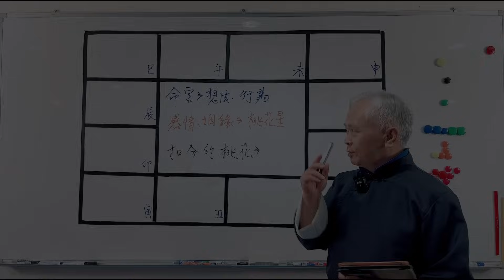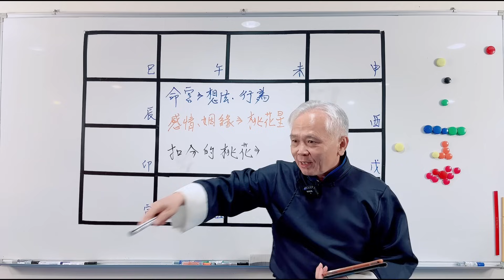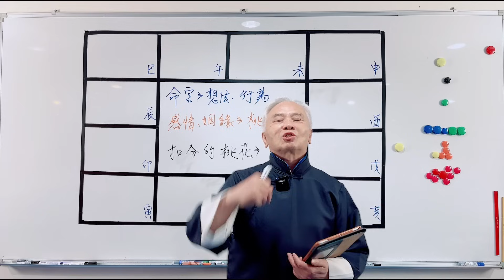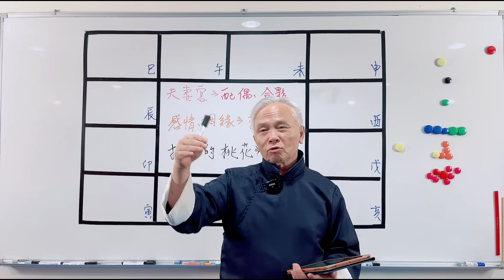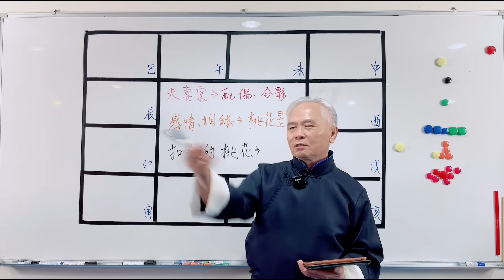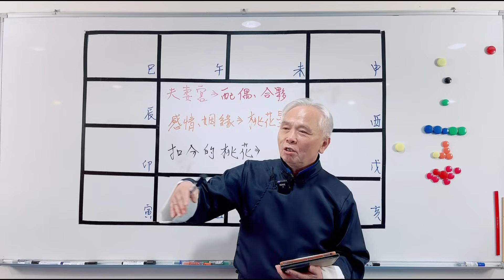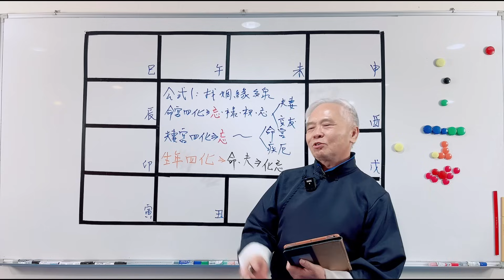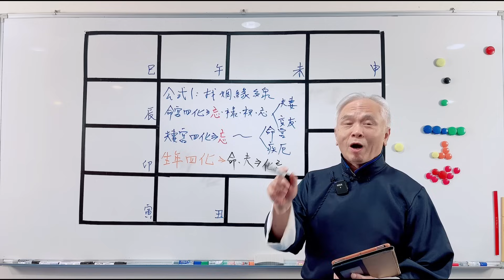【紫微斗數】夫妻宮+命宮！姻緣線在哪？找到你的正緣！你的真命天子/女！｜線上課程姻緣篇－試閱片｜顯君他們的心經車隊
1. 全新線上課程方式YOUTUBE會員-每個月輪播不同系列的課程
優點：

2. 如果你不想等待輪播的時間也可以直接到官方網站購買
優點：